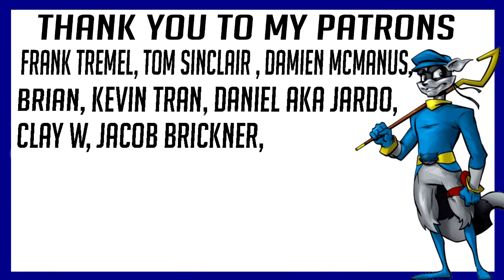My Hero Academia - 3x7 What a Twist! - REACTION!!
My reaction to My Hero Academia - 3x7 What a Twist!

Frank Tremel
Tom Sinclair
Damien Mcmanus
Brian
Kevin Tran
Daniel AKa Jardo
Trey Harbor
Clay W
Jacob Brickner

SUNDAY:
       Young Justice
MONDAY:
       Young Justice
TUESDAY:
       Arrowverse
       My Hero Academia
WEDNESDAY:
       Arrowverse
       My Hero Academia
THURSDAY:
       Arrowverse
       Marvel's Agent Carter
FRIDAY:
       Arrowverse
       Marvel's Agent Carter
SATURDAY:
       Final Space